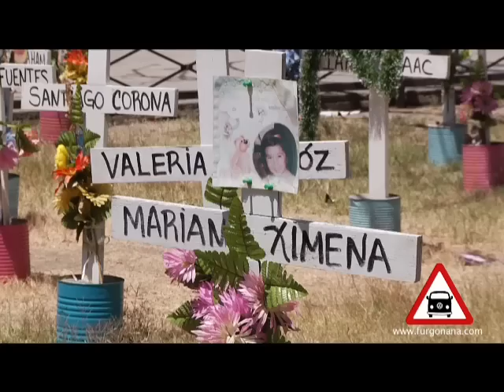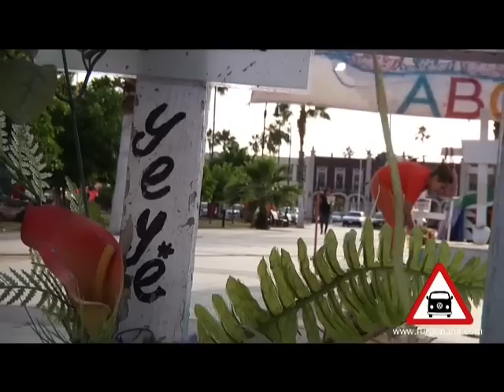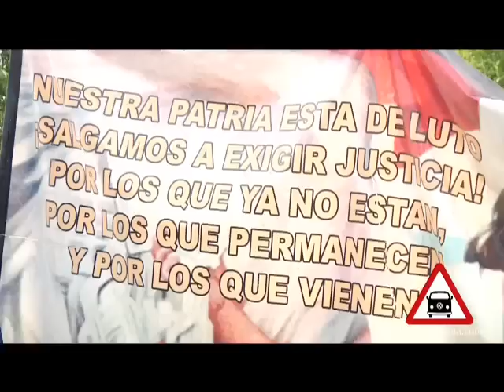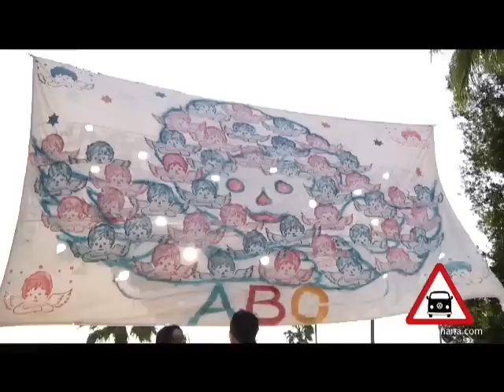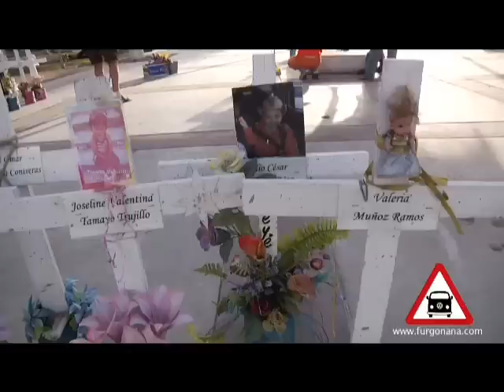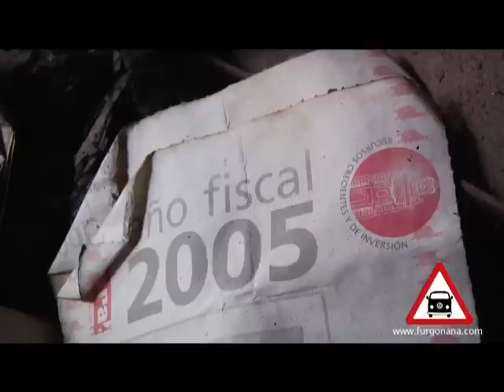un año sin justicia, video furgonana_1